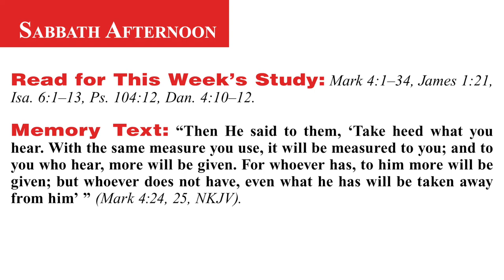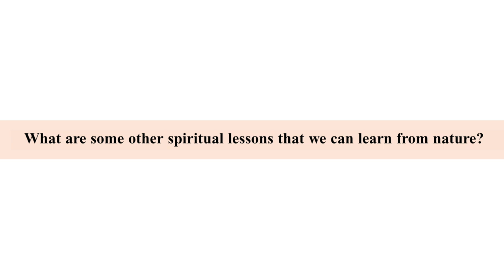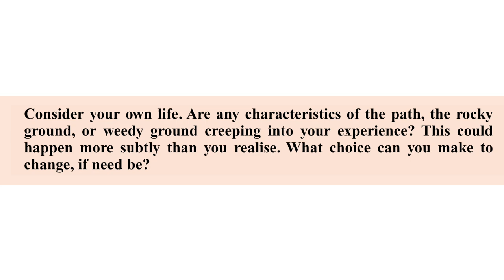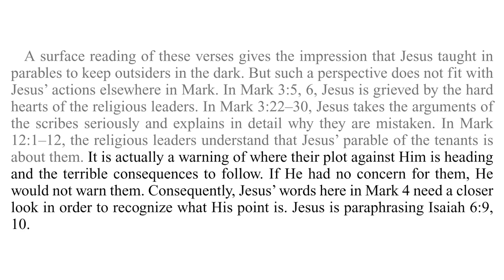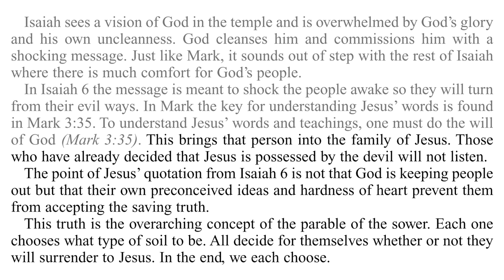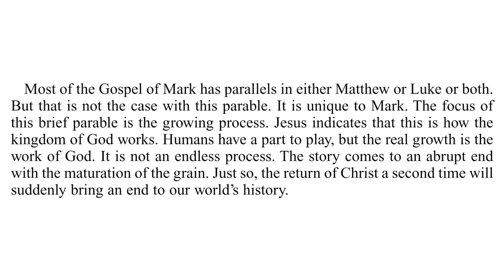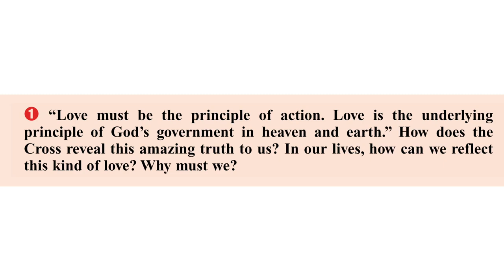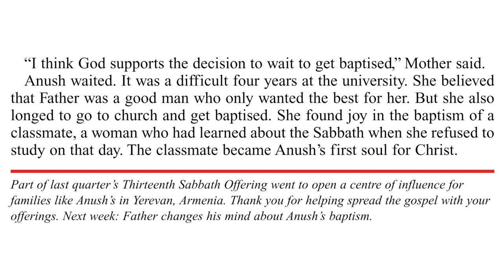2024 Q3 Lesson 04 – Parables – Audio by Percy Harrold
00:00 | Opening Prayer
01:55 | Sabbath Afternoon, Jul 20
04:24 | Sunday, Jul 21
08:34 | Monday, Jul 22
13:31 | Tuesday, Jul 23
23:30 | Wednesday, Jul 24
27:01 | Thursday, Jul 25
31:51 | Friday, Jul 26
35:38 | Inside Story

📖  Read for This Week’s Study:
Mark 4.1–34, James 1.21, Isaiah 6.1–13, Psalm 104.12, Daniel 4.10–12